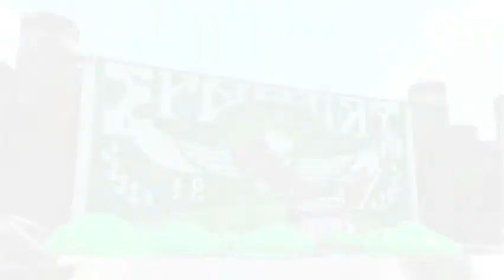Splatoon 2 Turf War #1 but I'm not exactly beginner.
Hi I'm Splat Shot! This is my first video so don't mind the low quality. I keep my videos PG but that doesn't mean its not entertaining!!! I mostly play a game called Splatoon 2 by Nintendo that's rated everyone 10 and up but I also do a little art every now and then.

The music I used at the end was ( Ika Jamaica by CG5 from the Splatunes 2 Album )

The font I used for ( turf war 1, from the thumbnail ) was downloaded

and I used procreate for the drawing